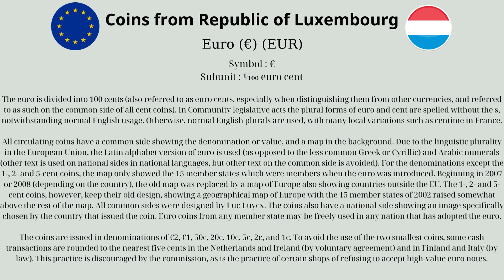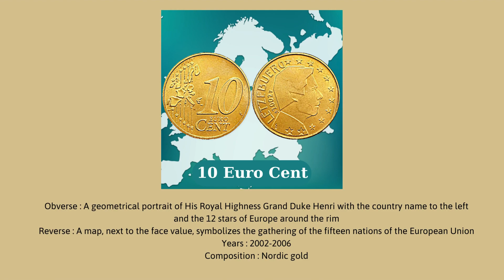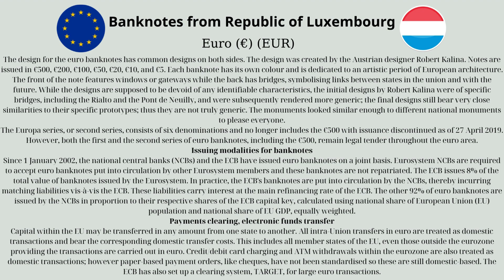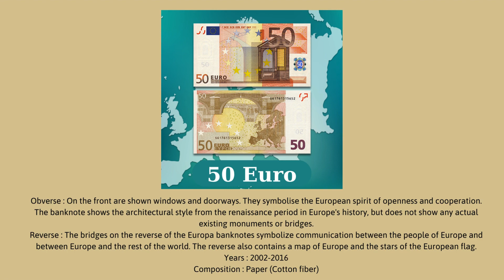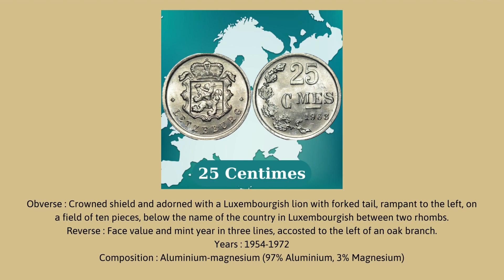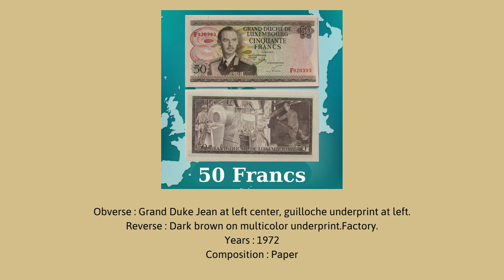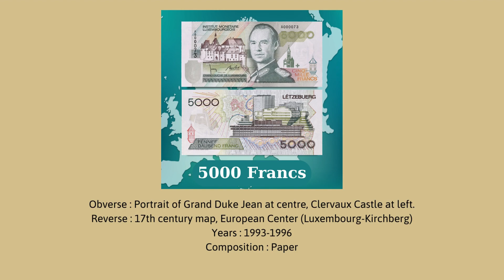Luxembourg's Monetary Harmony: Tracing the Franc to Euro Transition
Currency of the world 2023 - Luxembourg (Coins & Banknotes)

This video is about currencies of Luxembourg.

Luxembourg, officially the Grand Duchy of Luxembourg, is a small landlocked country in Western Europe. It borders Belgium to the west and north, Germany to the east, and France to the south. Luxembourg is the only surviving grand duchy in the world. Its capital and most populous city, Luxembourg, is one of the four institutional seats of the European Union (together with Brussels, Frankfurt, and Strasbourg) and the seat of several EU institutions, notably the Court of Justice of the European Union, the highest judicial authority. Luxembourg's culture, people, and languages are highly intertwined with its French and German neighbors; while Luxembourgish is the only national language of the Luxembourgish people and of the Grand Duchy of Luxembourg, French is the only language for legislation, and all three – Luxembourgish, French and German – are used for administrative matters in the country.

Currency : Euro (€) (EUR)
Old Currency : Luxembourg franc (F) (LUF) (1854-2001)

The euro (symbol: €; currency code: EUR) is the official currency of 20 of the 27 member states of the European Union. This group of states is officially known as the euro area or, commonly, the eurozone, and includes about 344 million citizens as of 2023. The euro is divided into 100 euro cents.

The Luxembourg franc (F or ISO LUF, Luxembourgish: Frang), subdivided into 100 centimes, was the currency of Luxembourg between 1854 and 2002, except from 1941 to 1944. From 1944 to 2002, its value was equal to that of the Belgian franc. The franc remained in circulation until 2002, when it was replaced by the euro.